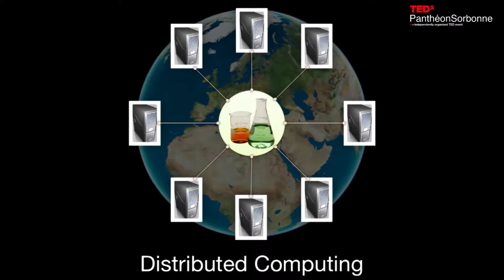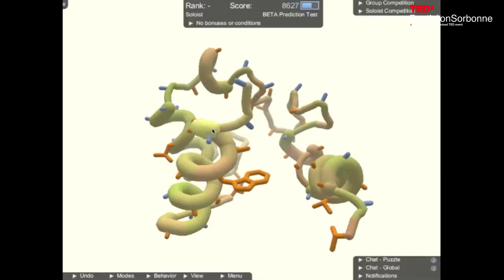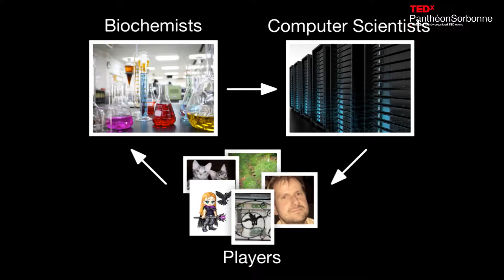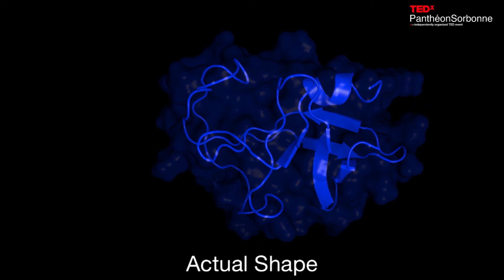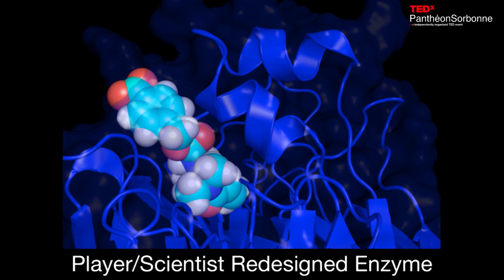Games & Crowdsourcing to Drive Science Forward: Seth Cooper & Firas Khatib at TEDxPantheonSorbonne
Brillants collaborateurs du serious game « Fold-it », Seth Cooper et Firas Khatib présenteront l'extraordinaire changement de paradigme en cours d'apparition dans le monde de la recherche scientifique : l'implication des foules dans la recherche en tant qu'actrices ! En effet, c'est en transformant plusieurs problèmes biomoléculaires complexes en puzzles en ligne que ces chercheurs ont su impliquer des milliers de personnes dans leur résolution, et faire ainsi significativement avancer la recherche contre le SIDA.